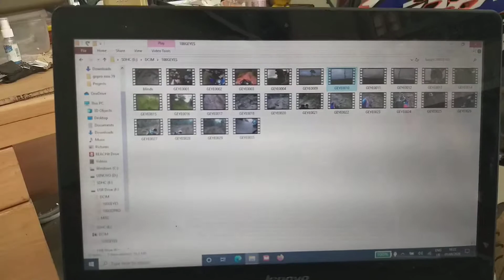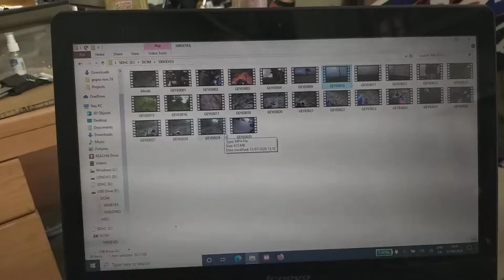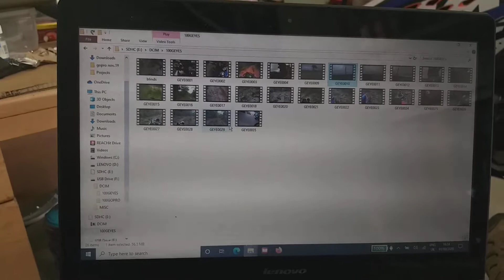G eye900. Yet another failed shoot.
Yup, after spending the day up the most difficult wet trail in north thailand this poxy POS took to switching off 9 seconds into around 29 videos. I put a lot of effort into collecting some good raw footage and the Geye has lost the lot.1
I have had nothing but trouble with this shitty camera, dont buy one.
Ill upload the sections that i did catch but the outstanding bits are gone. :(